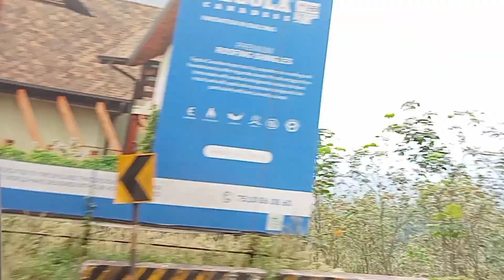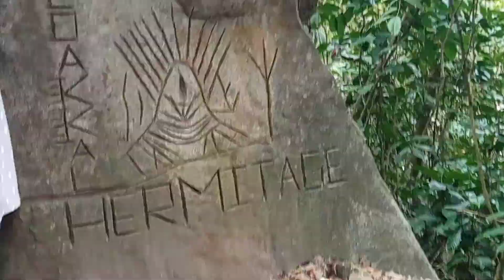school life last tour 💕//don't miss it to see this video❣️//tour #2022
Pookode Lake
Edakkal Caves